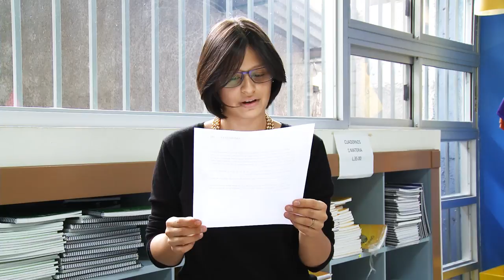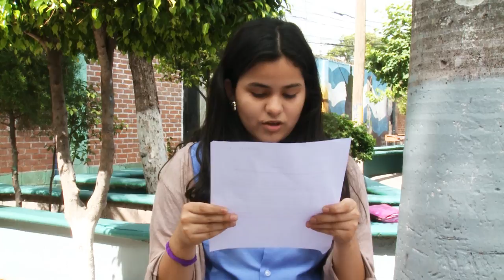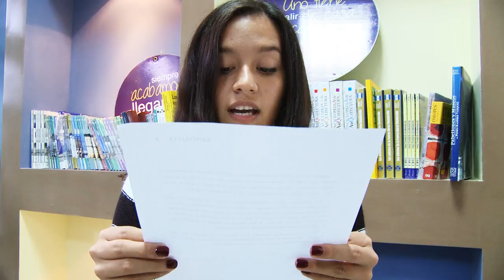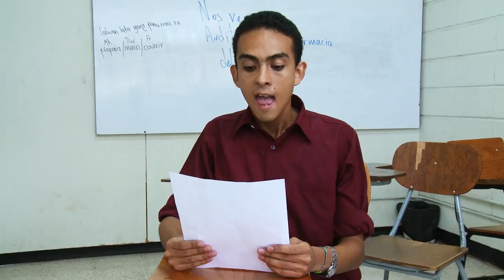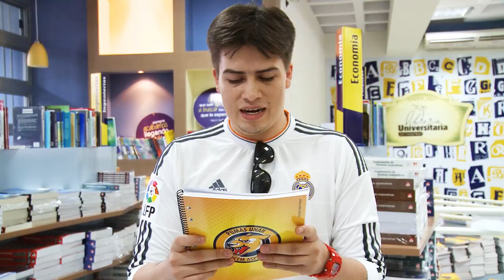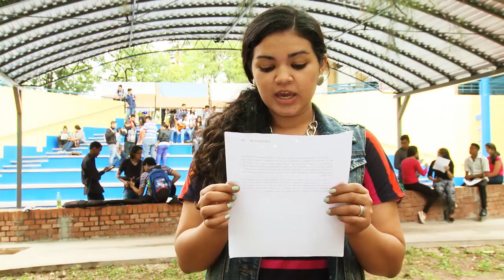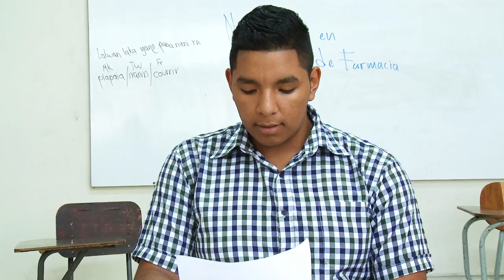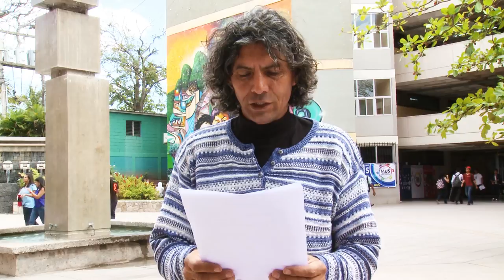Lectura Continuada de Don Quijote de la Mancha Pt II (Cap 11-21)